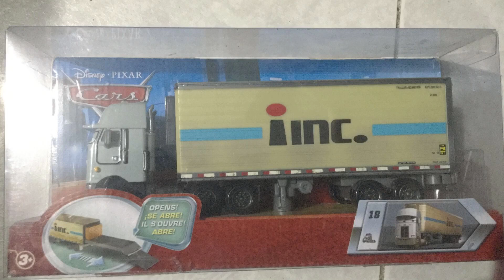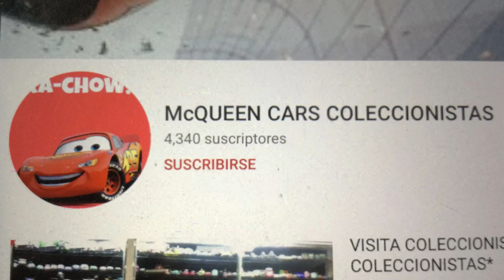Detalles que no notaste en Cars - TueyCarsUnboxings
Una recopilación de detalles que me parecieron bastante interesantes en la película. Algunos de estos detalles son los que, para mí, hacen que Cars sea una película fantástica. ¡Espero les guste! =)
El canal de Jorge Arias: @McQUEENCARSCOLECCIONISTAS